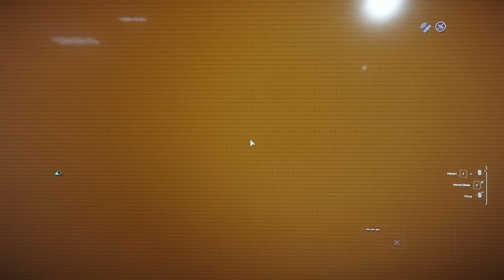Star Citizen - Episode 008 - This is so beyond Annoying!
Hi All,

I know that the free fly week is over, but it is time for lessons learnt, and to be honest with you, if I had spent about 40 min downloading and installing the tame, then going though the pain of getting into it, to only have this happen, I can understand the general frustration of new players.

All I can say, really, sit back and have a laugh at my expense.